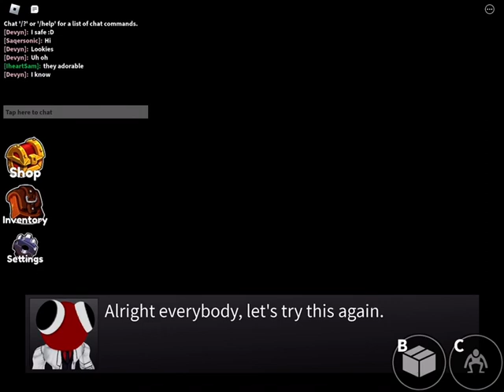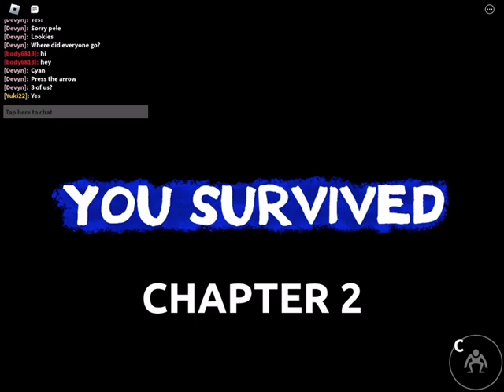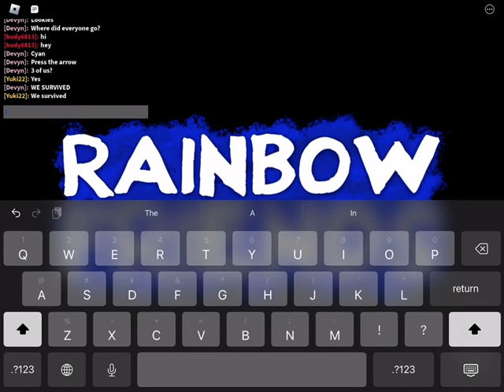Me playing rainbow friends chapter 2 ( win )